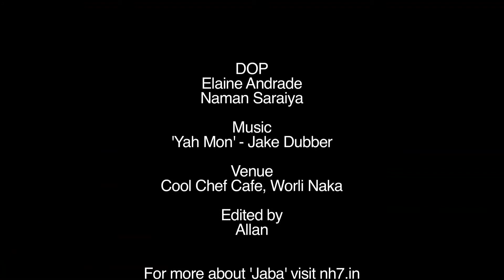Jaba goes wildstyle at Cool Chef Cafe, Mumbai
Singapore-based graffiti artist Didier 'Jaba' Mathieu lands in Mumbai for a day, only to leave his mark on the city's landscape.